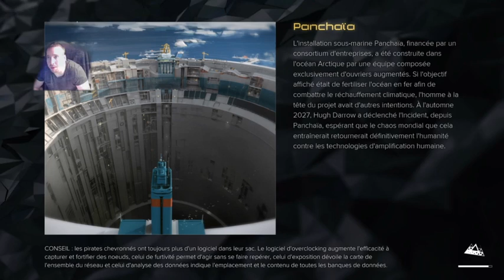DeusEx Mankind Divided & Giveaways avec DocSnake [Série 2] (Part 4)